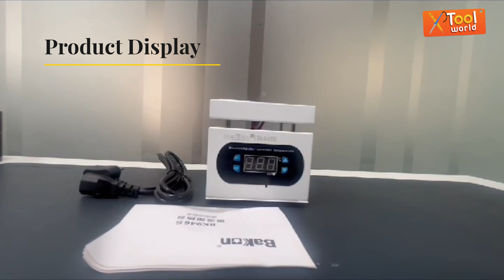Bakon BK946S Desoldering Heating Plate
New Launch at ToolWorld India.
Buy Bakon BK946S Desoldering Heating Plate (Hot Plate)
Small Heating area: 100*100MM and high Rated power: 400W

Best Soldering equipment available only on ToolWorld.
Best quality at reasonable rates.
Toolworld is an authorised distributor for Bakon, Unit, Owon, Bosch and many more popular  brands